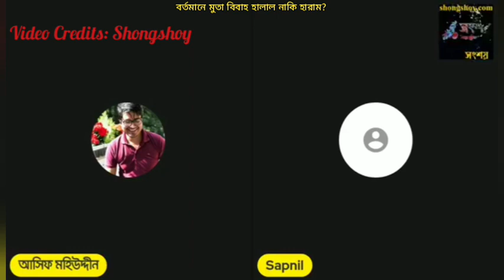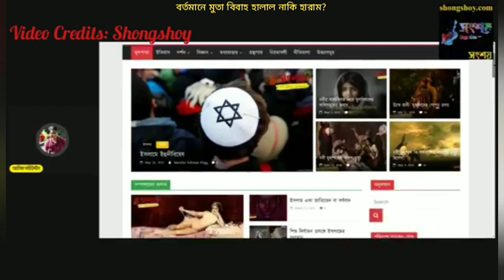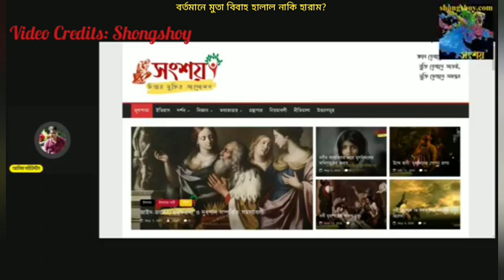বর্তমানে মুতা বিবাহ কি হালাল নাকি হারাম?